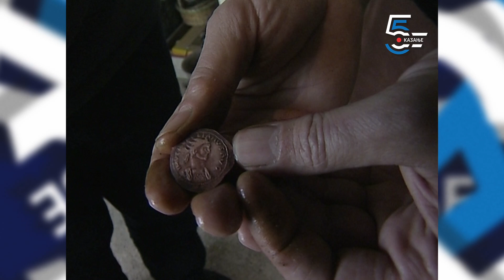Ručno kovanje RIMSKOG novca 2. deo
Kako su Rimljani kovali novac, kojim povodima, koje su simbole koristili, pogledajte u ovoj rekonstrukciji.